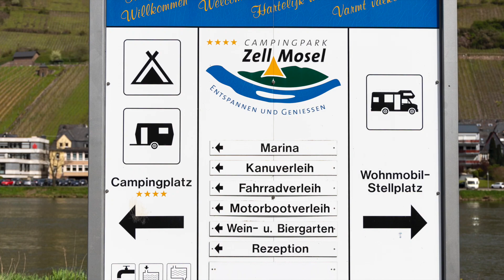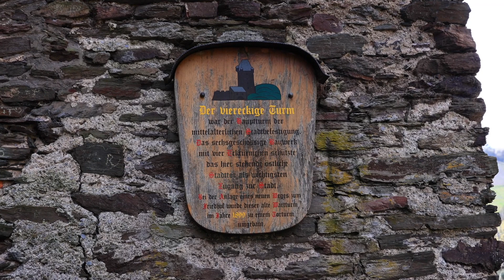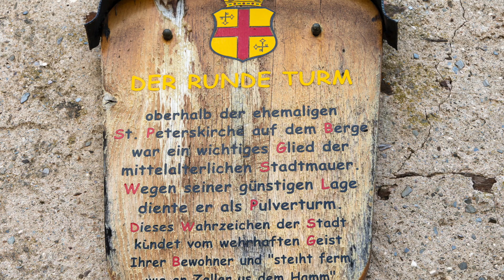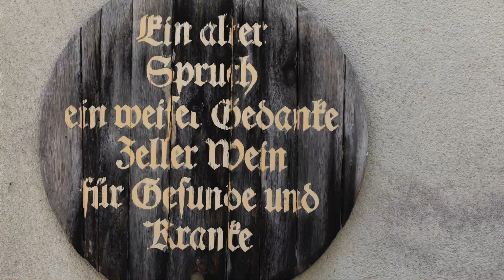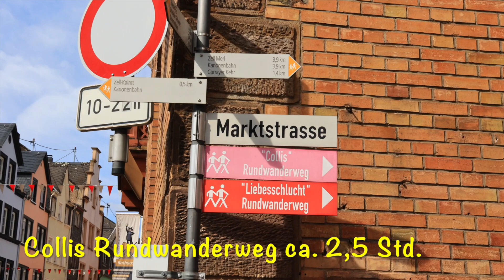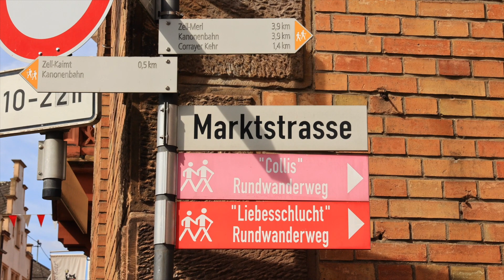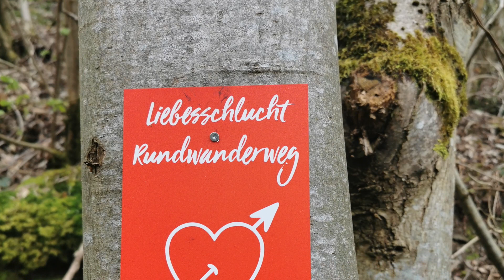Zell/Mosel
Mit dem Etrusco 6600 SB nach dem Campingpark Zell an der Mosel.
Aufgenommen mit der Canon R6, DJI Oslo Pocket, DJH Mavic Pro2 und der Installateur 360 X2. Musik Jamendo